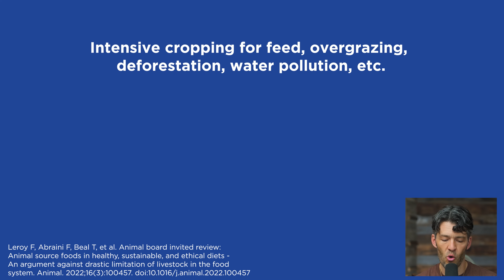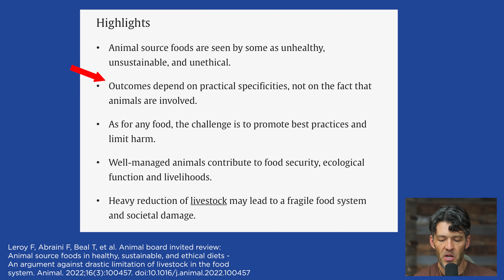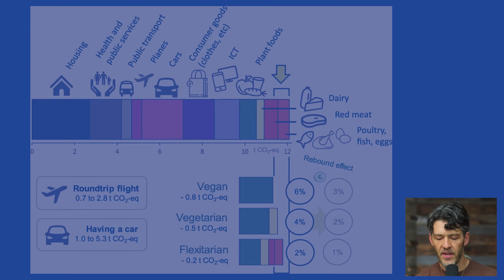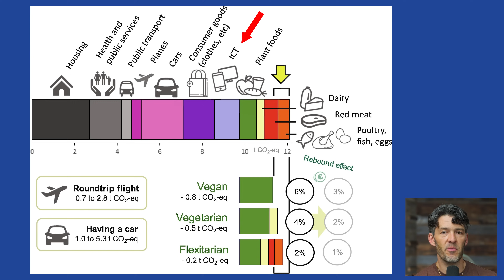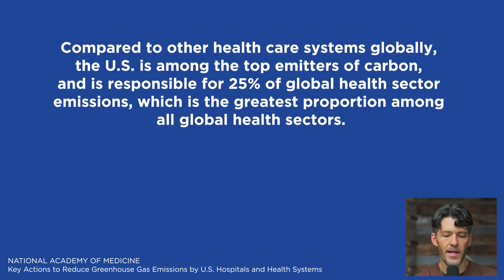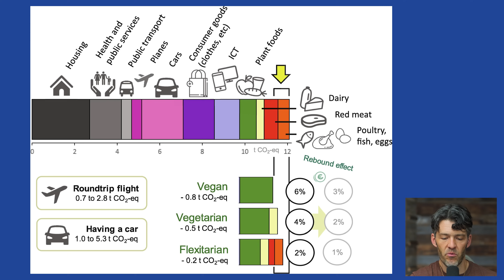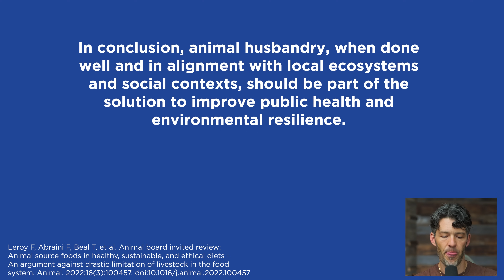Meat for a Greener Planet: Regenerative Farming Restores the Environment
It turns out cows have the potential to help with climate change, contrary to popular belief.

Show Notes

Show Notes

0:00 Intro
0:20 Pastured vs grass fed cattle have different environmental impacts.
1:10 Animals are killed from plant food production.
2:30 Ruminants upcycle micronutrients.
2:58 Comparing nutrition in beef liver vs plants.
4:06 Carbon equivalent of a vegan diet vs omnivorous diet.
5:55 Animal sourced food carbon is lower than many things you do in life.
8:10 Animal protein and micronutrients contribute to health.
9:00 Support sustainable healthy animal food production.